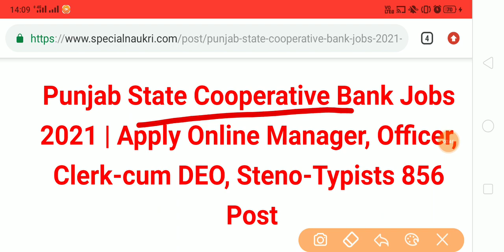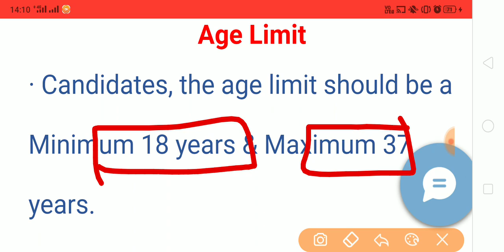Good News| Clerk, Steno Typist, Data Entry operator, Manager, IT officer, Special Education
Good News| Clerk, Steno Typist, Data Entry operator, Manager, IT officer
Special Education
Punjab Cooperative Bank vacancy 2021
Punjab Cooperative Bank recruitment 2021